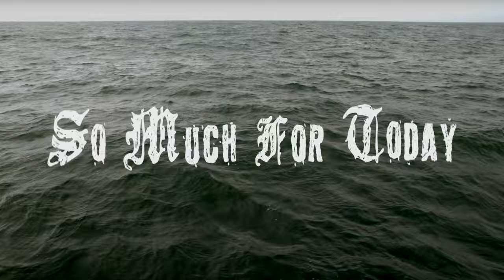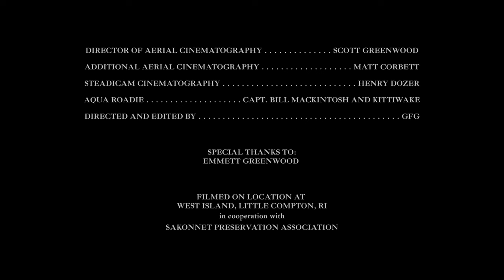Benny Sizzler - So Much For Today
"So Much For Today" new single by Benny Sizzler
Warning: spinning and flashing

Director of Aerial Cinematography Scott Greenwood
Additional Aerial Cinematography Matt Corbett
Steadicam Cinematography Henry Dozer
Directed and Edited Gail Greenwood
Benny Sizzler is: Chil Mott - vocals and bass, Gail Greenwood - guitar,  Mark Tomis - guitar, Slim Jim Colleran - drums
Filmed on location at West Island, Little Compton, RI in October 2021 during the off season for nesting birds. Thank you to the Sakonnet Preservation Association and Capt. Bill Macintosh and Kittiwake. Special thanks Emmett Greenwood

"So Much for Today" recorded at the RRCC by Chil Mott and mixed by Paul Q Kolderie at Orabed Road Studio